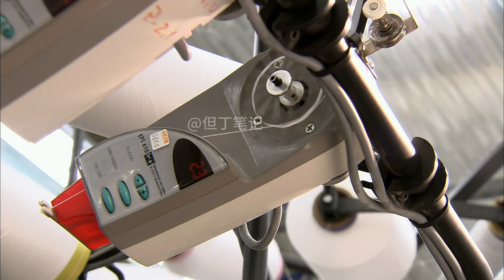弹力袜是如何制作出来的？利用特殊的编织机，将尼龙绳交错编织。